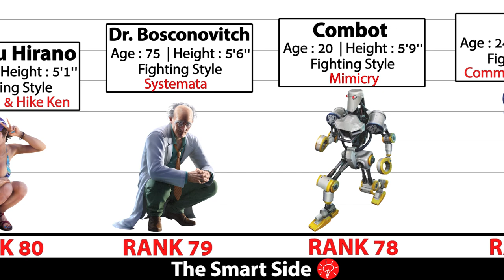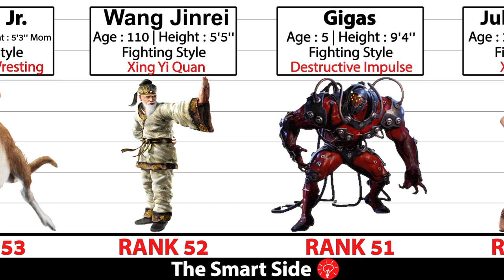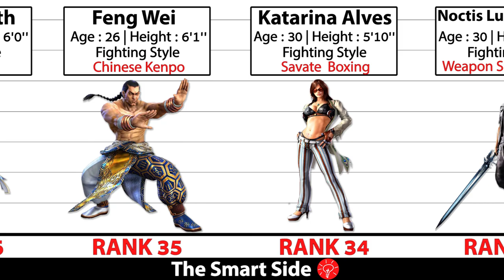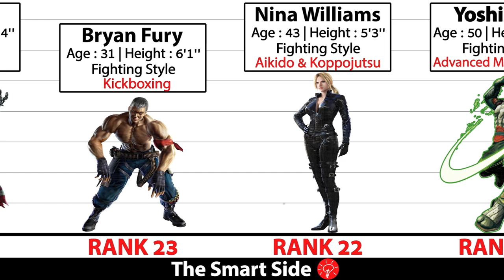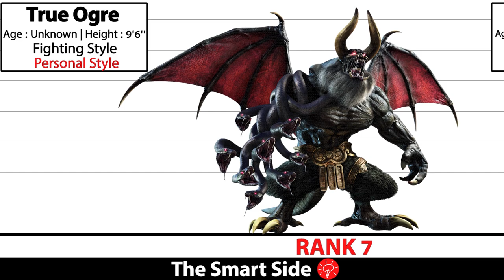Tekken 1-7 Strongest Characters Rankings | The Smart Side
Are you planning to enter the Iron Fist Tournament? First you need to know who you are  up against. I have ranked all Tekken Characters from Tekken 1-7 according to their Strengths and Abilities. Watch and Enjoy :)

I will be very Thankful to you for your Contribution :)